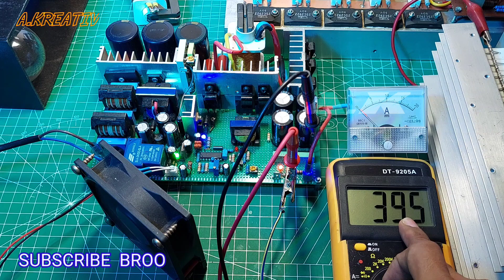MERAKIT SMPS TRAFO FERIT FLYBAK TV.#5.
Kawan akirnya aku menyelesaikan juga,merakit smps,pengecekan selengkapnya ada di vidio